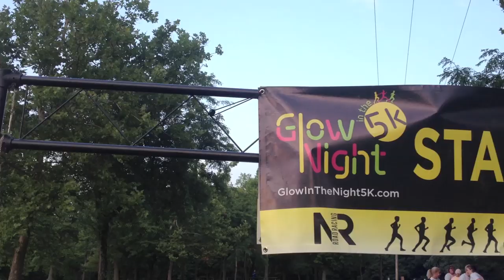Average Joe Runs a Marathon Ep. 5 | Beaumont Health System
Less than one month away from the Detroit Free Press Half Marathon - let's check on Joe's progress as he continues his training.